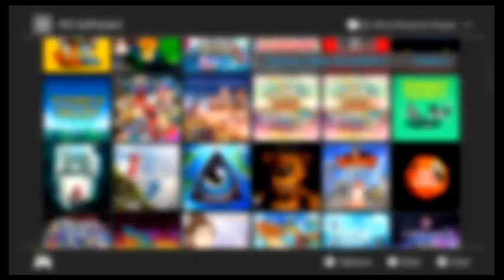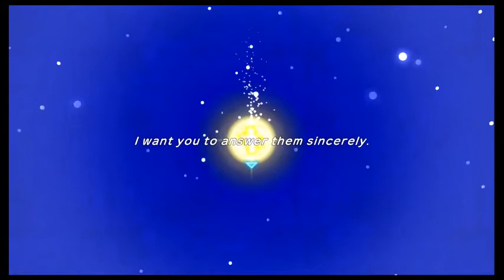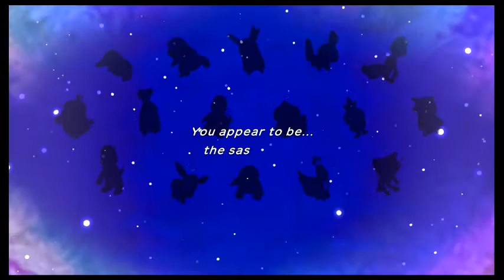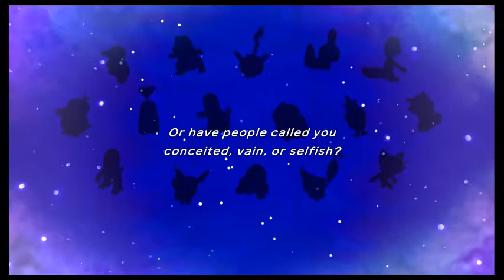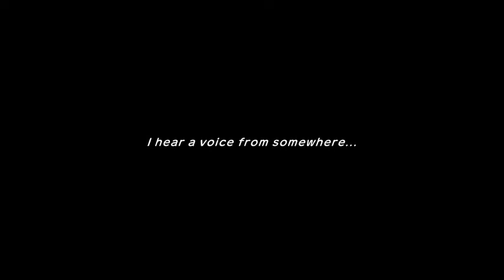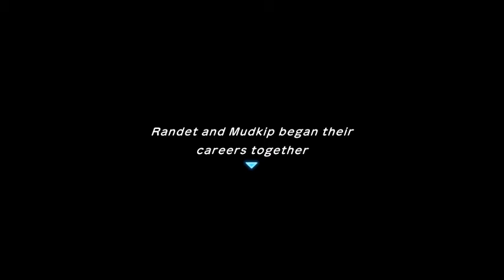Pokemon Mystery Dungeon Rescue Team DX but an RNG generator decides my answers Part 1